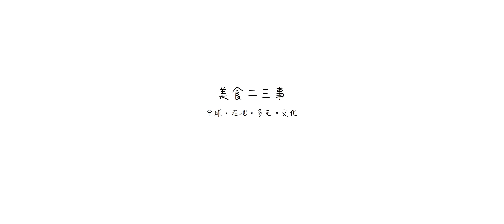粿粽做法 (臺灣新竹復刻版)【臺語發音#4】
🔹 粿粽

從未如此渴望夏天的到來
好久沒吃到美味的粿粽了
人與人間安全距離一點五公尺
我們與回憶的距離呢？

粿粽，臺灣客家人稱之為粄粽，臺灣河佬人（又稱河洛人）稱之為粿粽。一般來說，客家人的粄粽內餡通常會有菜脯（蘿蔔乾），但河佬人則較少這麼做。我們這裡介紹的粿粽，是新竹河佬人較常見的版本，不是唯一的做法哦。這個版本的粿粽，軟嫩的粿皮帶有些許的甜味，搭配炒得鹹鹹香香的內餡，實在有夠好吃。

（無旁白、無配樂，舒壓又療癒，極適合睡前放鬆）

時間軸
00:00 前言
01:18 剪粽葉
01:27 泡粽葉
01:43 準備餡料
02:42 炒餡料
04:36 洗粽葉
05:00 製作粿皮
06:33 粿皮包餡
07:48 包粽葉
08:38 綁粽子
08:54 炊粽子
09:26 炊好的粽子
10:25 食材表

本片臺語力求重現瀕臨失傳的新竹腔（近似臺北腔）（可開 YouTube 字幕）

有任何問題，歡迎在底下留言。支持我，請按「讚」、「分享」、「超級感謝」。